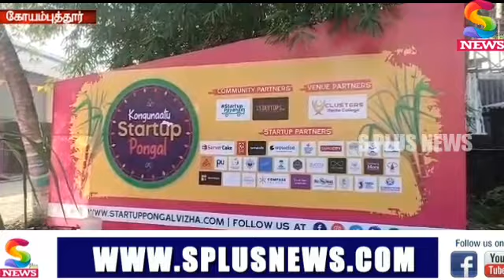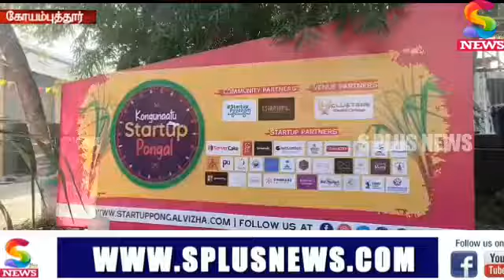கோவையில் களைகட்டிய கொங்குநாட்டு ஸ்டார்ட் அப் பொங்கல்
கொங்கு மண்டலத்தை சேர்ந்த கோவை,ஈரோடு,திருப்பூர் உள்ளிட்ட மாவட்டங்களை  சேர்ந்த ஸ்டார்ட்-அப் நிறுவனர்கள் ஒன்று கூடி கொங்குநாட்டு  ‘ஸ்டார்ட்-அப் பொங்கல்’ விழா  கோவை பீளமேடு பகுதியில் உள்ள க்ளஸ்டர் ஸ்டுடியோ வளாகத்தில் நடைபெற்றது.கோவையில் முதன் முறையாக நடைபெற்ற இதில், நகர வாழ்க்கையில் பழகி போன குடும்பத்தினர்கள் இணைந்து கிராம சூழலில் கரும்பு வைத்து பொங்கல் வைத்து மகிழ்ந்தனர்.தொடர்ந்து, தமிழரின் பாரம்பரிய விளையாட்டுகளான கயிறு இழுத்தல்,உரியடி ,,பாண்டி, நொண்டி, கபடி ஆகிய போட்டிகளில் தொழில் முனைவோர் ஆர்வமுடன் கலந்து கொண்டனர். சுமார் 200 க்கும் மேற்பட்டோர் கலந்து கொண்ட விழா குறித்து ஒருங்கிணைப்பாளர் ஸ்டார்ட் அப் பயணம் நவீன் கிருஷ்ணா கூறுகையில், கொங்கு மண்டலத்தை சேர்ந்த  ஸ்டார்ட் அப்  நிறுவனர்களை ஒருங்கினைக்கும் திருவிழாவாக இந்த பொங்கல் விழா உள்ளதாகவும்,.இதில் ஒருவருக்கொருவர் தங்களை அறிமுகப்படுத்தி கொள்ளவும் தங்களின் தொடர்புகளை விரிவடையச் செய்யவும் இது போன்ற விழாக்கள் ஏதுவாக இருக்கும் என அவர் தெரிவித்தார்….விழாவில் இறுதியாக,அனைவருக்கும்   தமிழரின் பாரம்பரிய உணவு வகைகளான பொங்கல் உள்ளிட்ட உணவு வகைகள்  வழங்கப்பட்டது.